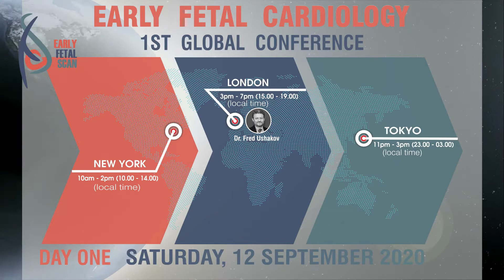The 1st EARLY FETAL CARDIOLOGY Conference 2020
EARLY FETAL CARDIOLOGY 2020: The 1st Global Virtual Conference
All what you need to know about the Fetal Heart at 11-13 weeks
12-13 and 19-20 September 2020
Broadcasting Worldwide by London School of Ultrasound
Program Director:  Dr Fred Ushakov